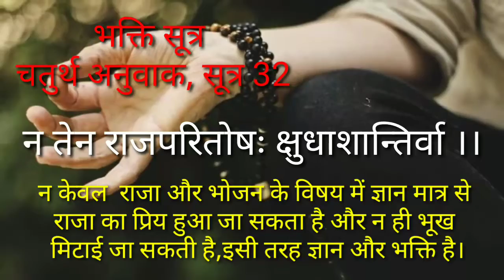भक्ति सूत्र, अनुवाक 4,सूत्र 32/युश महाराज Bhakti sutra , anuwak 4 sutra 32/Yush maharaj